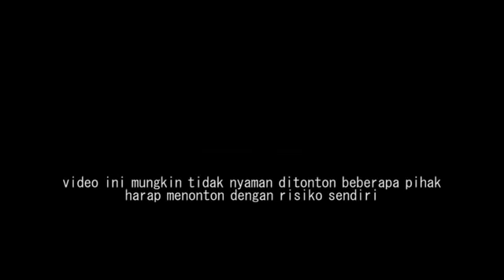KETAWA 3 MENIT